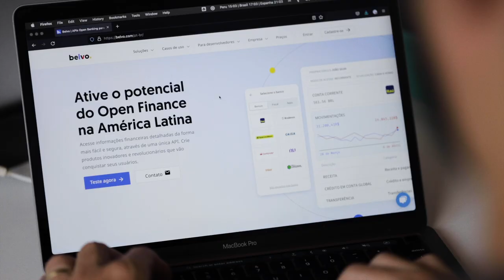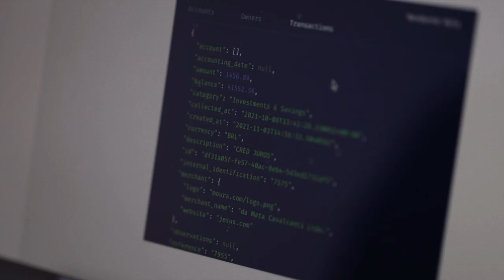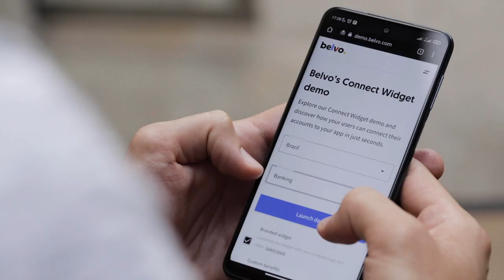Conheça o Open Finance | Belvo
Saiba o que é o Open Finance e como a Belvo pode te ajudar a revolucionar o mercado financeiro através dos dados financeiros.